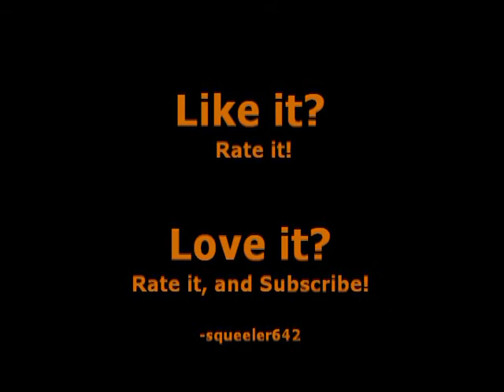Kid Makes "The Ratard Sound"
Like I said in the video... Like it? Love it?